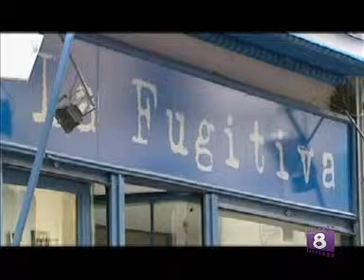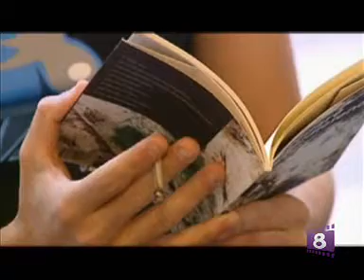CAFETERIA LA FUGITIVA EN OCHIO MADRID 8MADRID TV FRAN GOMEZ.WMV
CAFETERIA LA FUGITIVA EN OCHIO MADRID 8MADRID TV FRAN GOMEZ.